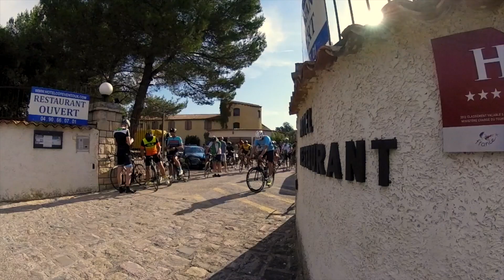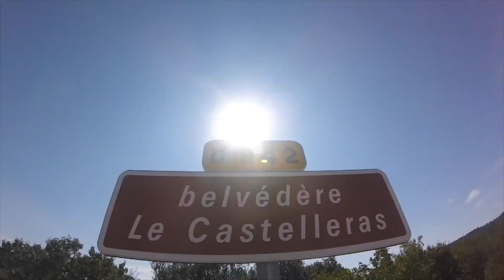VENTOUX TRIP: De 'Opwarmronde' [groep 2]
De eerste rit van 'Groep 2' van Koers is Koers in de omgeving van de Mont Ventoux onder andere door de Gorges de la Nesque.